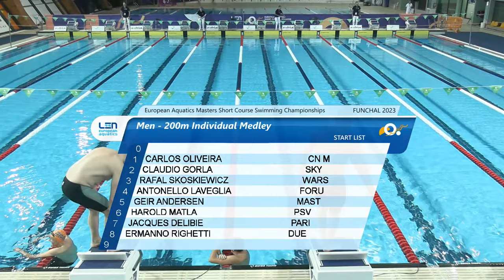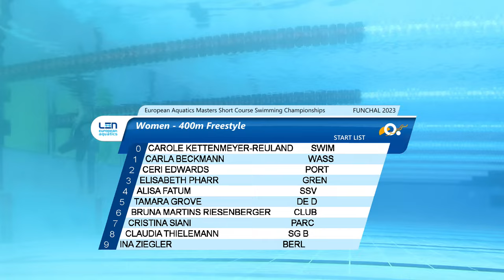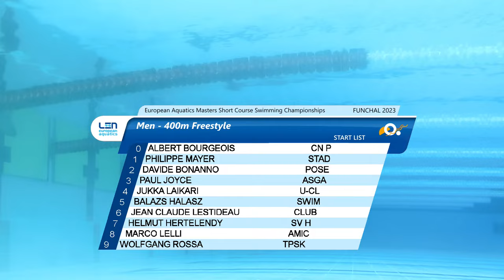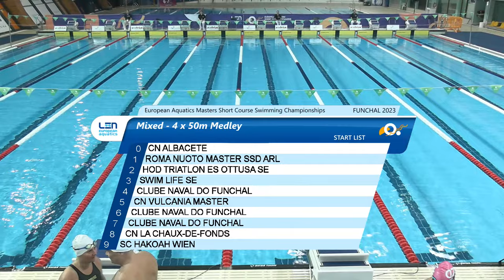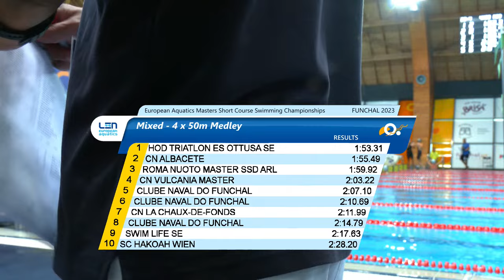European Masters Short Course Swimming Championships – Day 4 | Madeira 2023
European Masters
Short Course Swimming Championships
Day 4

Date: 22 November
Start Time: 9:00 am
Location: Madeira (POR)

Schedule:
09H00
200m Individual Medley - Men
200m Individual Medley - Women
400m Freestyle - Men
400m Freestyle - Women
4x50m Medley - Mixed